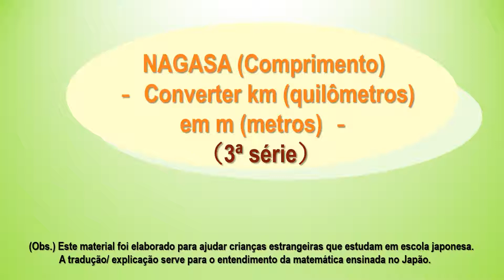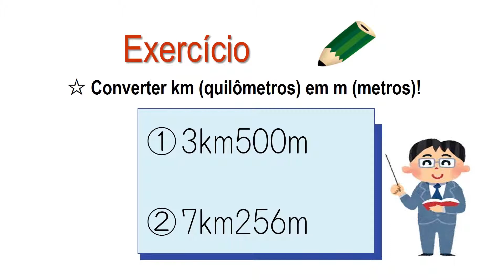小3＿長さの単位変換（km→ｍ（ポルトガル語版）